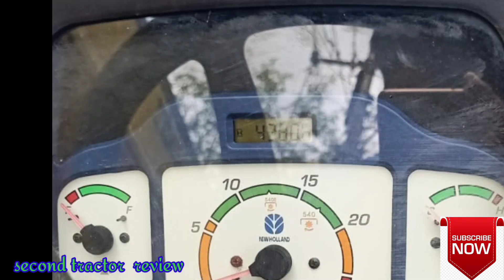New Holland 4510 Tamil Nadu tractor for sale//goodconditions//second tractor sale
Owner number; sold

Good conditions

Share all friends
Telegram group link jion all

Namakkal district group link
Follow this link to join my WhatsApp group:

Salem district group link

Thanjavur district group link

Kanchipuram district group link

Cuddalore district group link

Puducherry district group link sale
Tractor sale and JCB and Harvestors